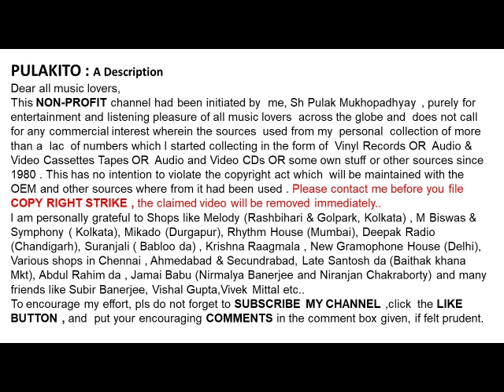অখিল বন্ধু ঘোষ-যেন কিছু মনে করোনা-Akhil Bandhu Ghosh-Jeno Kichu Mone Korona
যেন কিছু মনে করোনা
অখিল বন্ধু ঘোষ

Akhil Bandhu Ghosh
Jeno Kichu Mone Korona
 Lyrics: Pulak Bandopadhyay

Help Please.